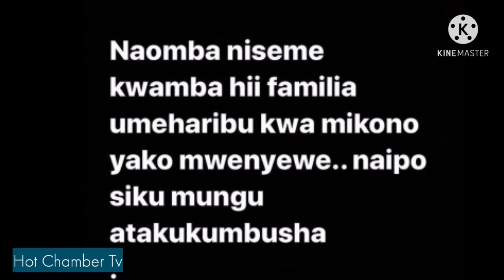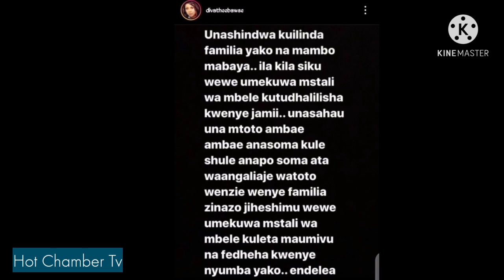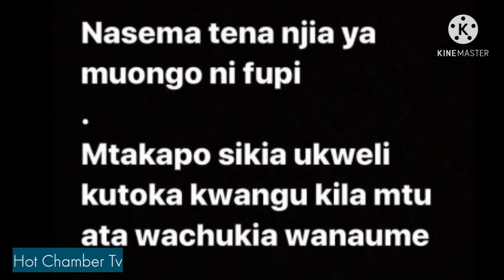NA BADO ! Rayvanny Aumbuliwa Tena Na Mke Wake Baada Ya Kuanikwa Tena Uchafu Wake Wote Huu Hapa